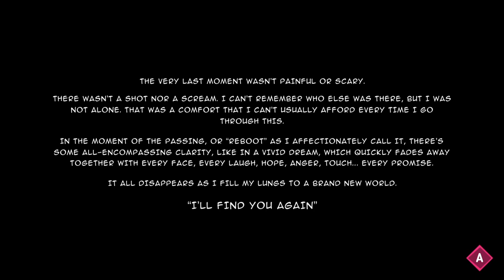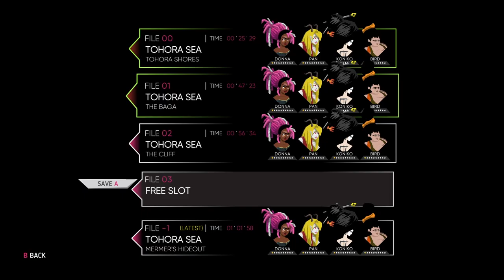Grid Force - Mask of the Goddess (Demo Gameplay)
ID@Xbox Summer Game Fest Demo Event